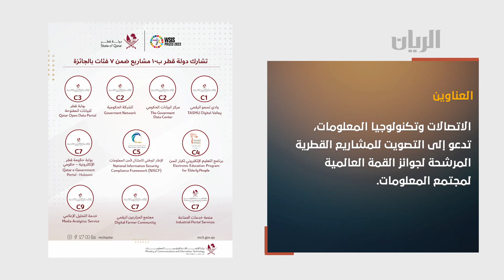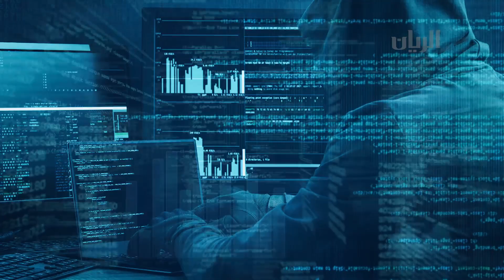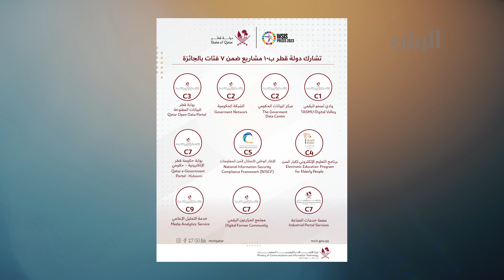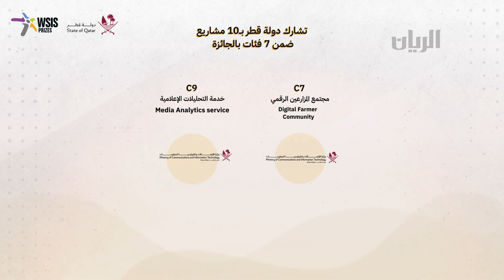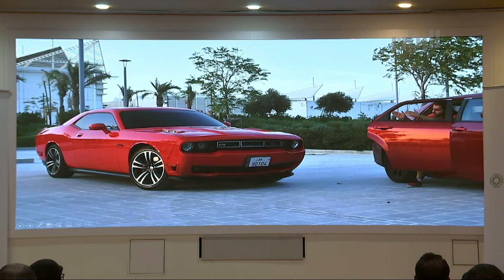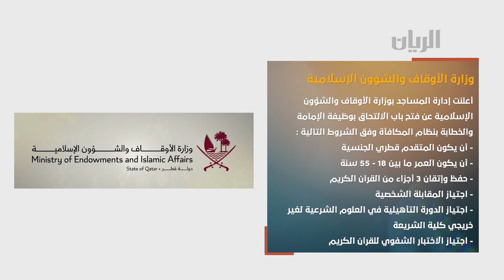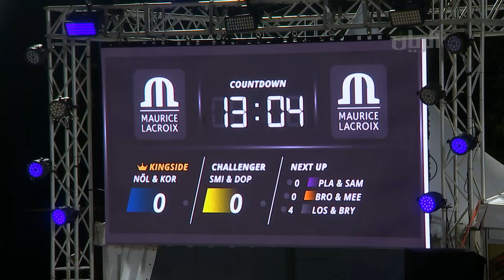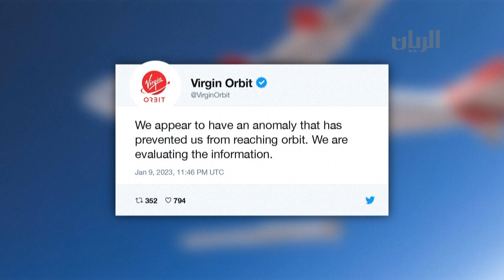برنامج تراحيب - 12-01-2023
لقاء مع السيد/ عبدالله العمادي
منسق مشاريع في وزارة الاتصالات وتكنولوجيا المعلومات
للحديث عن جوائز القمة العالمية لمجتمع المعلومات 2023
وزارة الاتصالات وتكنولوجيا المعلومات تدعو المواطنين والمقيمين في
إلى التصويت للمشاريع القطرية المرشحة لجوائز القمة العالمية لمجتمع المعلومات 2023

تفاصيل عن مبادرة

يطلعنا عليها الدكتور/ يوسف الكاظم
رئيس الاتحاد العربي للعمل التطوعي والرواد للعمل التطوعي
تغطية مباشرة من الحي الثقافي
لمجريات دورة “تصوير السيارات” بتنظيم من وزارة الثقافة
وبالتعاون بين مركز قطر للتصوير وشركة سوزوكي